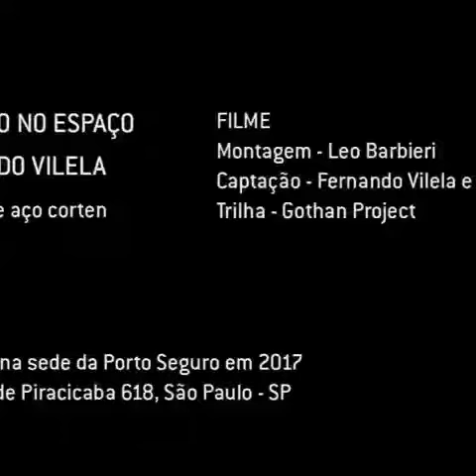Escultura Desenho no Espaço, Fernando Vilela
Escultura
Desenho no Espaço, 2017
Fernando Vilela

Concreto e aço corten
35 x 5 x 3,5 metros
Local: Porto Seguro
Al. Barão de Piracicaba, 618 - São Paulo SP

Curadoria: Helena Kavaliunas

// Equipe
Artista: Fernando Vilela
Engenheira: Heloisa Maringoni
Serralheiro: Toninho Marchetti
Arquiteto: Pedro Milan
Engenheiro civil: Fred Gelcer

Realização Artebr e Porto Seguro

//Filme
Montagem: Leo Barbieri
Imagens: Fernando Vilela e Leo Barbieri